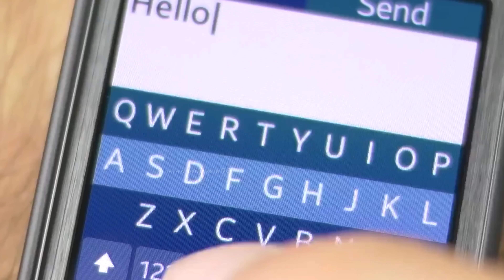देखो भगवान् का करिश्मा ,एक चेहरा बदलके दूसरा लगा दिया plastic surgery facial ! Medical ! adventure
देखो भगवान् का करिश्मा ,एक चेहरा बदलके दूसरा लगा दिया plastic surgery facial ! Medical ! Earth adventure
ऐसा कैसे हो सकता हैं डॉक्टर भी हैं हैरान | medical miracles